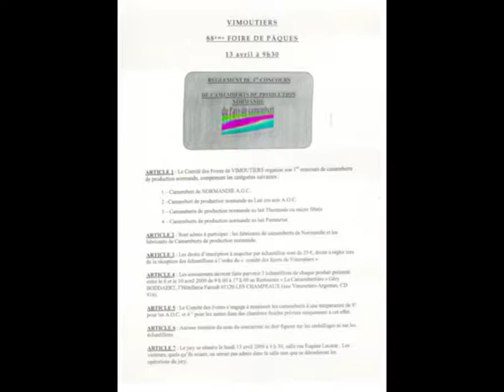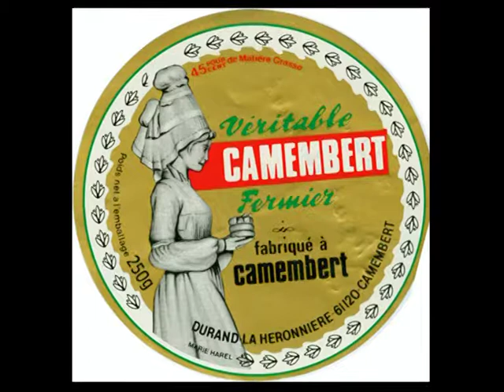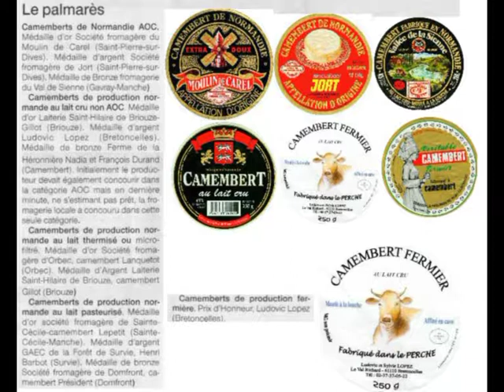Vimoutiers : Camemberts Prix 2009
20 mars 2009 : Centenaire de la création du Syndicat des Fabricants de Véritable Camembert de Normandie. Voir
13 avril 2009 : 1° concours de Camemberts à Vimoutiers - Pays du Camembert - à l'initiative de consommateurs.
Un triptyque de 3 vidéos pour suivre l'événement : Dégustations - Remise des Prix - Vision, un regard sur l'avenir.